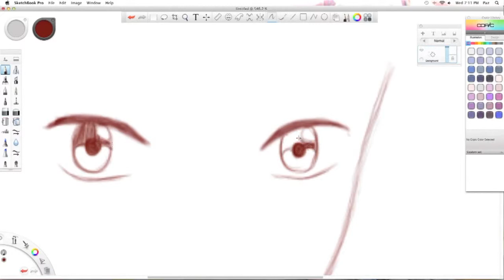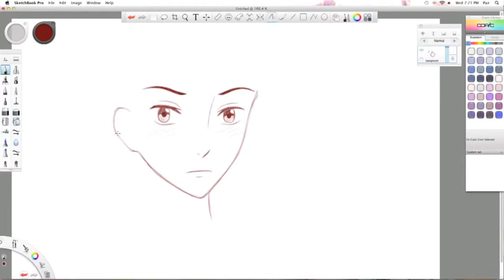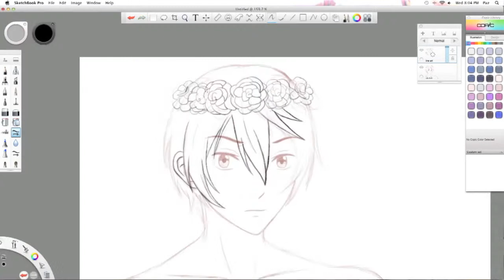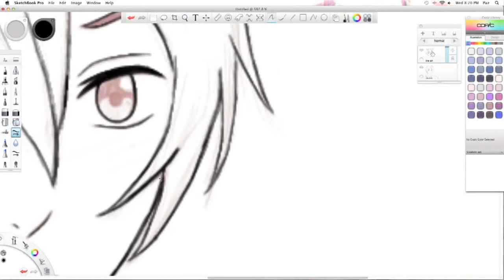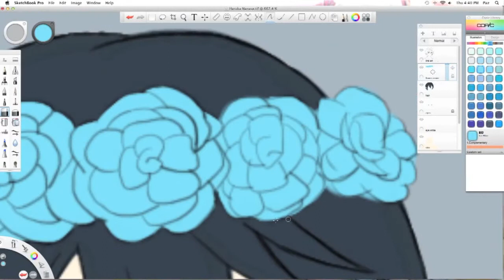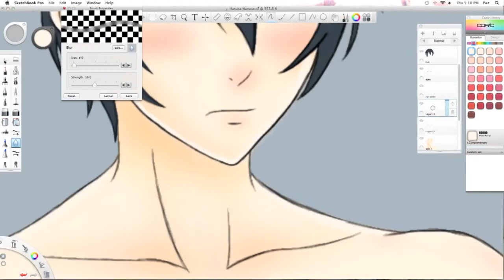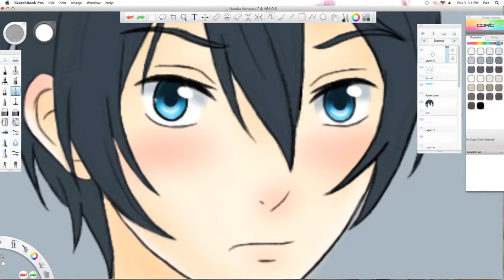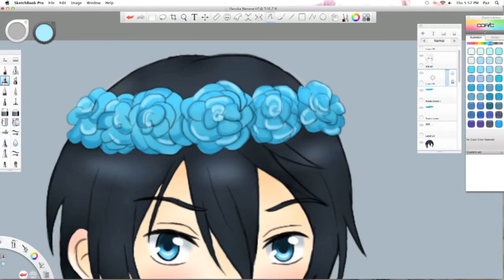Haruka Nanase - Full Drawing and Painting Process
This was done for a request on our page.

Stuff used:

Sketchbook Pro 6
Quicktime Player
iMovie Maker

2. CHOCOLAT - track from the Panty & Stocking with Garterbelt OST
3. SPLASH FREE - STYLE FIVE (ending song of Free! - Iwatobi Swim Club)